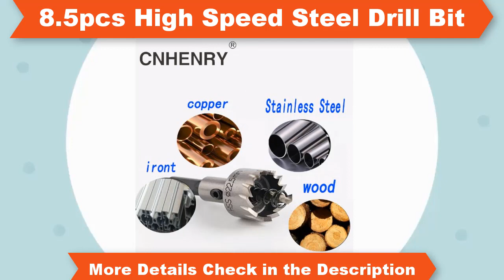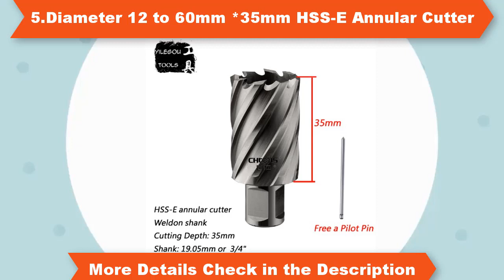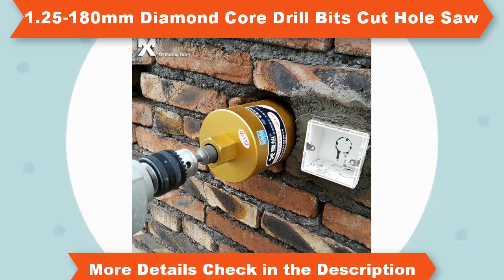Top 15 Drill Bits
Here is the Best Drill Bits from Aliexpress 1000up more products

1.25-180mm Diamond Core Drill Bits Cut Hole Saw M22 for Water Wet Drilling Concrete Perforator Core Drill For masonry dry drilling

3.1PC of HSS4241 Straight flute Step Drill Bit Set Metric Flute core drill bit cone Step Drill Bit Set hole cutter 4-52 8steps

5.Diameter 12 to 60mm *35mm HSS-E Annular Cutter With Weldon Shank 35*35mm High Speed Steel Core Drill Cutting Depth 35mm Hole Saw

6.50-200mm Bi-Metal Hole Saw Cutter Wood Hole saw Drill Tooth Kit Core Drill Bit

7.Hole Saw Cutting Set Kit Drilling Tool Wood Metal Cutter 19-127mm high quality Mandrels Saws Core Drill Bits Woodworking

8.5pcs High Speed Steel Drill Bit Hole Saw Set Core Drill Bit Cuttting Stainless Steel Drill Bits Wood drilling 16/18.5/20/25/30mm

9.Wet Diamond Core Drill Bit for Concrete - Premium Yellow Series

10.16pcs/Set Core Drill Bits Professional Forstner Woodworking Hole Saw Wood Cutter For Rotary Tools 15-35mm

11.20-70 mm Dia Diamond Sintering Core Bit Drill Glass Cutting Hole Saw Cone Shank Silver Tone

12.OD 50-75mm Diamond Tapper Hole Saw Core Drill Bits For Glass Ceramic Tiles

13.DIATOOL 5pcs/set Vacuum brazed diamond drill core bits with 15MM Teeth 20/32/45/55/68mm hole saw granite marble ceramic tile

14.Hot Sale 10Pcs Diamond Coated Core Hole Saw Drill Bit Set Tools for Tiles Marble Glass Ceramic

15.DIATOOL 6pcs/set Vacuum brazed diamond drilling bits for granite & marble M14 Thread drill bits Dia 20/25/30/35/50/65MM